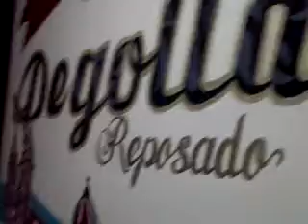ayotlan org pepes bar